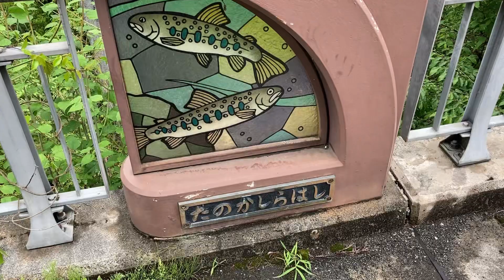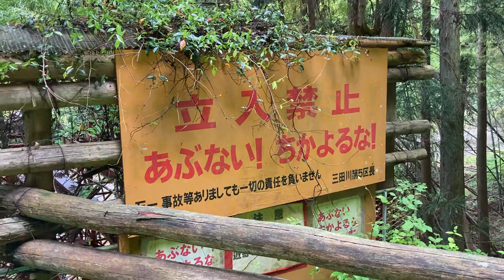【廃橋】山奥にある赤い廃吊橋が怖すぎた…